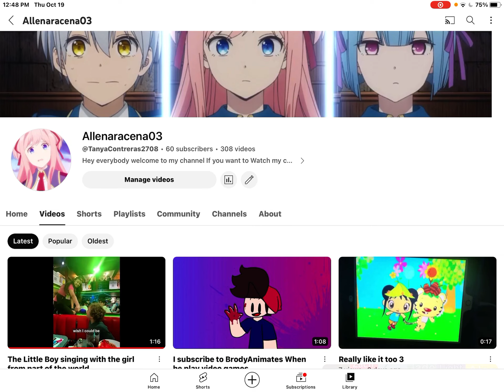I hit 60 subscribers on YouTube everyone subscribe and I’ll be sending you a slice of cake￼